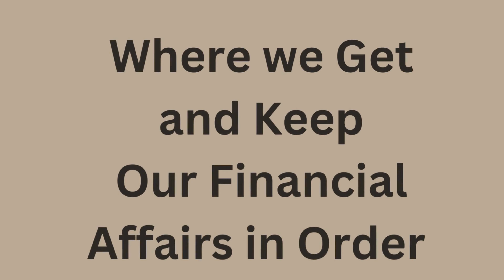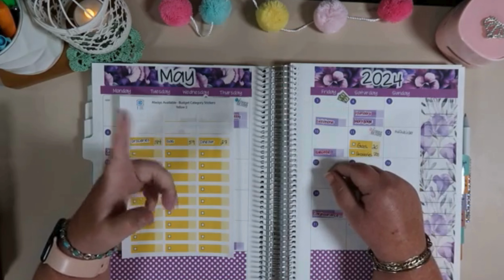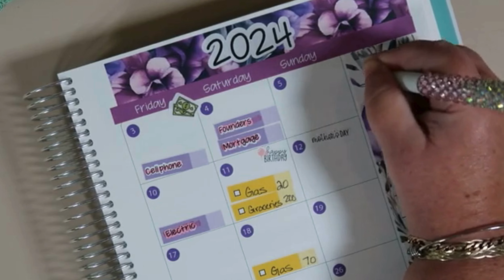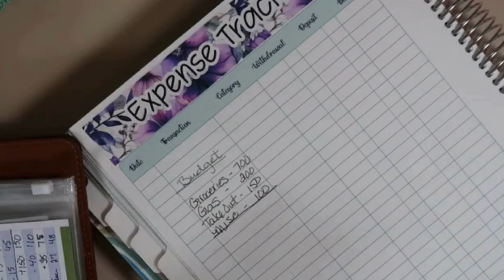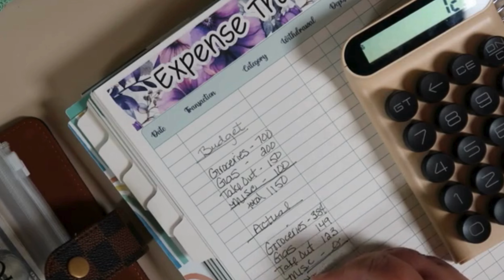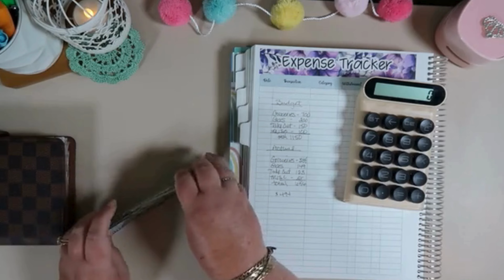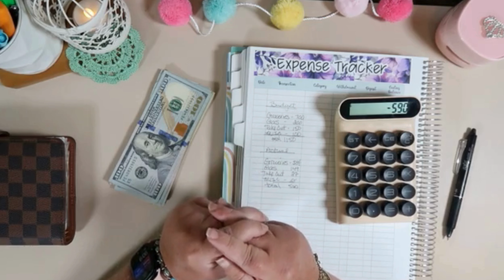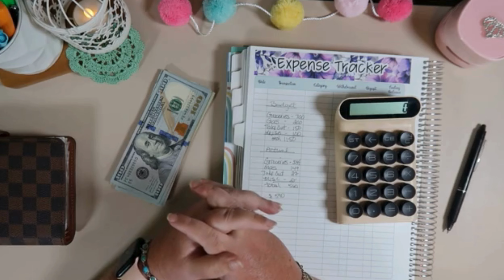Balancing May 2024 Budget | Financial Freedom | Debt Payoff | Dave Ramsey Inspired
I'm looking is forward to being debt free!  I'm so happy to be in this new year and working hard to get consumer debt free! That is our number 1 goal for 2024!❤️  Y'all come on and join me for all the highs and lows of this process! I'm definitely gonna need y'alls wisdom and encouragement!

Products that I use on my budgeting journey:
-The Budget Mom Budget By Paycheck Wookbook
-Pilot FriXion Clicker Erasable Gel Pens
-Scratch Off Challenges by Budget With Carly on Etsy

Affairs in Order with GiGi